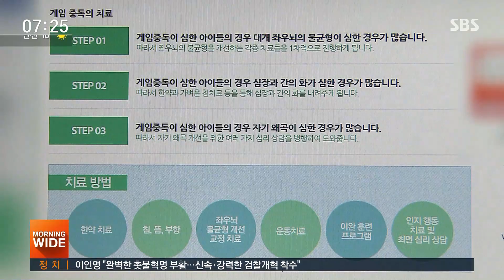한약 · 침술로 게임중독 치료한다?…효과 논란 / SBS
세계보건기구가 게임 중독을 질병으로 규정한 이후 과잉 치료에 대한 우려가 일각에서 나오고 있습니다. 최근 우리나라에서는 침과 한약으로 게임 중독을 치료한다는 한의원들이 늘어나고 있고, 치료 효과에 대한 논란도 있습니다.